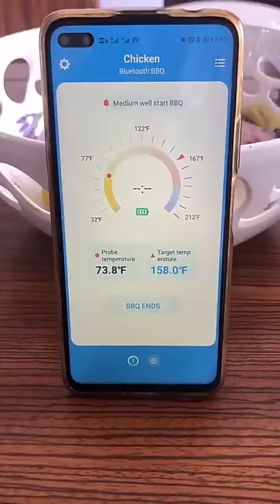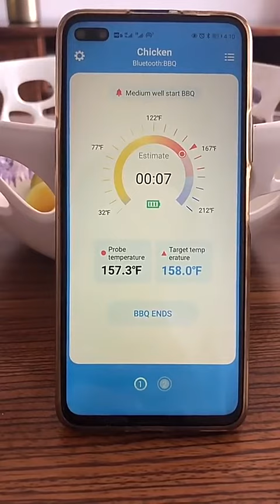Unboxing the Future of Grilling! BBQHERO Wireless Thermometer Revealed 🔥🌡️"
🔥 Welcome to BBQHERO – Where Innovation Meets Grilling Excellence! 🔥

Curious about what's inside the box of our revolutionary BBQHERO Wireless Thermometer? Join us in this exciting unboxing video as we reveal the secrets to elevating your grilling game!

🌡️ Precision meets convenience with our intelligent wireless thermometer, designed to make you the master of your barbecue domain. Watch as we unveil the sleek design, innovative features, and everything you need to know to get started on your grilling journey.

🍖 Whether you're a seasoned pitmaster or a backyard BBQ enthusiast, BBQHERO is here to empower you with the tools to create perfectly cooked, mouthwatering dishes every time.

🎬 Don't miss out on the next level of grilling – hit play now and unbox the future of flavor with BBQHERO!